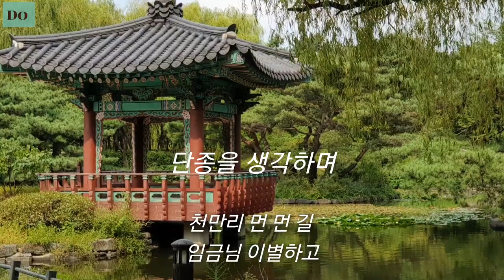@ 옛 이야기/🌄 단종을 생각하며- 왕방연. / 자규루에서- 단종대왕/ 단종의 승하를 듣고- 양녕대군.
@ 왕방연(王邦衍)- 폐위된 노산군(魯山君)(단종)이 강원도 영월로 유배될 때, 의금부 도사(義禁府都事)로서 단종을 호송 했다.
단종(端宗)-조선조의 제6대 국왕.묘호는 단종(端宗).시호는 공의온문순정안장경순돈효대왕, 휘는 홍위.
출생- 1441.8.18(음7월23일)한성부 경복궁 자선당.
즉위- 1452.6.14(음5월18일)한성부   경복궁 근정전.
사망- 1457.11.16(음10월21일) 향년16세. 강원도 영월부 관아 관풍헌.   능묘- 장릉.
재위기간- 조선 왕세손(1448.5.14~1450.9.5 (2년)
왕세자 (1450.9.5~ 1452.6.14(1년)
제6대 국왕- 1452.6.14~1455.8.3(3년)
조선상왕(上王)- 1455.8 ..   - 나무위키 -
양녕대군(讓寧大君)- 태종의 장남.   세자로 책봉되었으나 품행이 방정치 못하여 폐위되어 양녕대군(讓寧大君)으로 봉해지자 이때부터 전국을 방방곡곡 유랑, 풍류객들과 사귀며 일생을 마쳐으며
시에 능하고 글씨도 잘 썼다.
*여의도 공원 연못가에서 찍은 영상입니다.